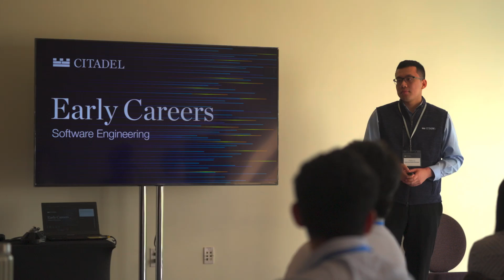Citadel Early Careers Engineering Offsite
“We’re investing in skills and mindsets that will fuel growth.” At our recent Early Careers offsite, we gathered engineers from across the firm for an opportunity to reflect, learn and make new connections.